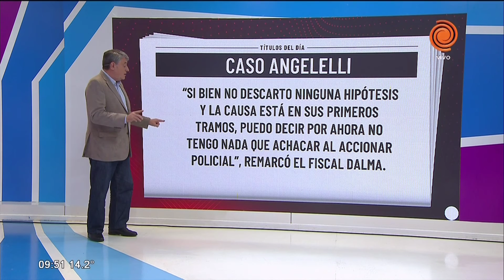Noticias del día 27/11/2018